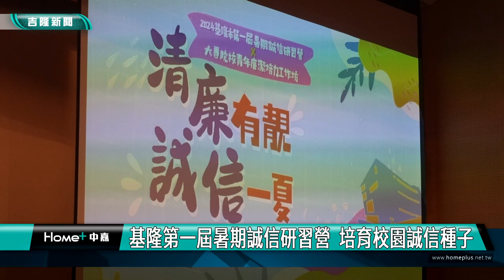暑期誠信研習營｜培育校園誠信種子｜基隆第一屆暑期誠信研習營 培育校園誠信種子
基隆第一屆暑期誠信研習營  培育校園誠信種子
「清廉有靚 誠信一夏」 暑期研習營海科館登場

(中嘉新聞記者黃紹銘/基隆採訪報導) 為培養青少年優秀品格並提升誠信觀念，進而運用青少年的力量共同推廣誠信文化，基隆市政府舉辦第一屆暑期誠信研習營，邀請高中及大專院校青年參加研習活動，透過兩天的寓教於樂課程，希望讓學生藉此了解清廉、誠信的重要性。

暑期誠信研習營，在海科館熱鬧展開，崇右舞蹈社帶來熱舞表演，為活動開場。
基隆市長謝國樑、法務部廉政署副署長沈鳳樑、地檢署檢察長李嘉明等貴賓出席，與台下高中、大專院校青年學子，分享清廉、誠信的重要性。
地檢署檢察長李嘉明，向學子分享政府全力打詐，呼籲青年學子不要誤入歧途，也預防遭到詐騙。
為期兩天的課程，還邀請網紅許悅指導學生如何拍攝短影音，讓學生認識自媒體產業。
研習課程中，還安排參觀海科館，認識海洋教育的重要性，透過寓教於樂，讓學子用正面態度去了解清廉、誠信的重要性。